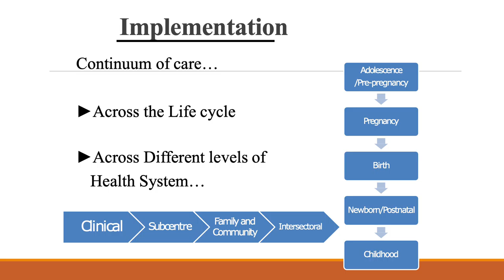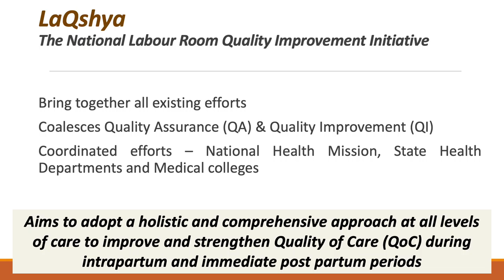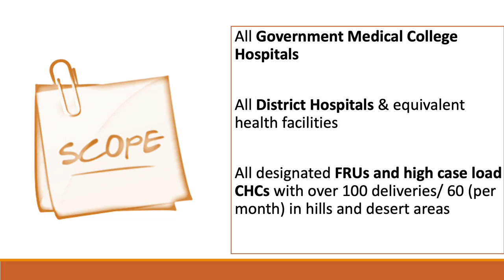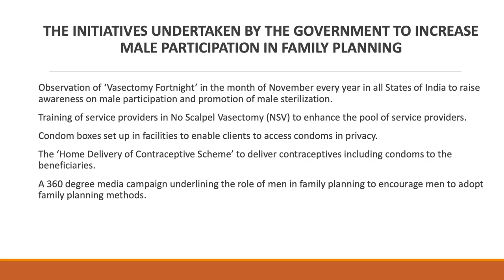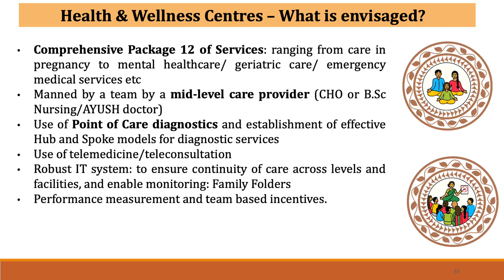HARCHARAN SINGH ORATION IAPSMCON2019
Achieving Universal  Health Coverage for Maternal and Child Health in India: Newer Initiatives by Dr. Suneela Garg